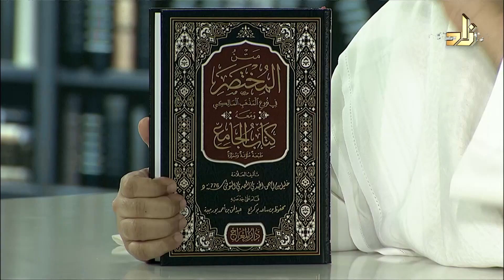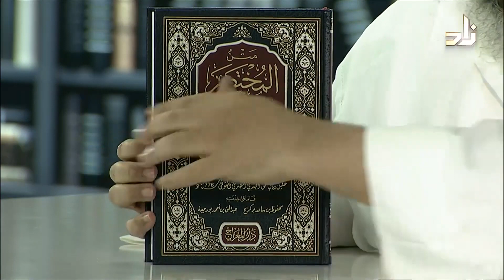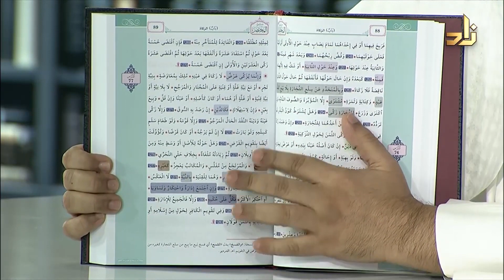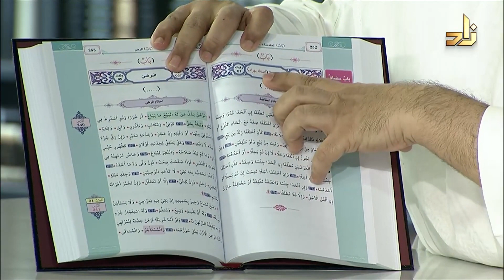متن المختصر في فروع الفقه المالكي ومعه كتاب الجامع - خليل المصري